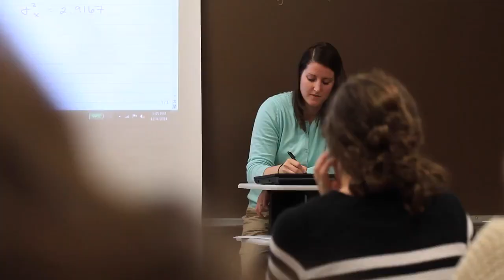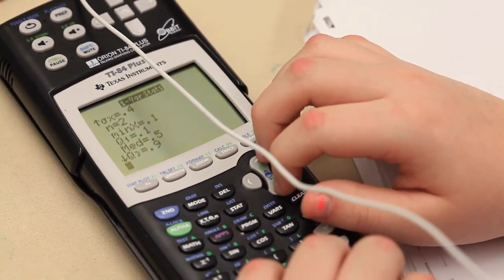Orion TI 84 Plus Talking Graphing Calculator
Success Stories: TI's Talking Graphing Calculator is Changing Lives

The Orion TI-84 Plus Talking Graphing Calculator represents a breakthrough in STEM education for students who are blind or visually impaired. The Orion TI-84 Plus Talking Graphing Calculator, created through a collaboration between Texas Instruments, the American Printing House for the Blind and Orbit Research, represents a breakthrough in math and science education for students who are blind or visually impaired.